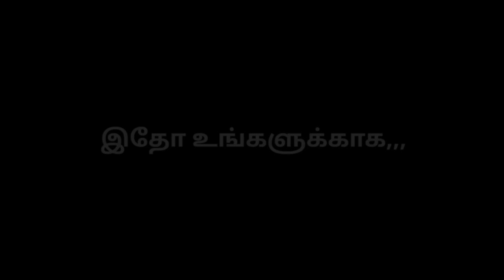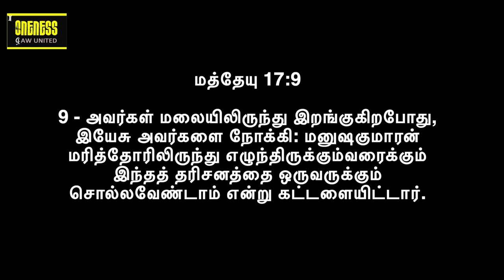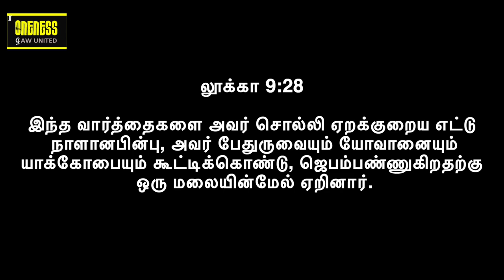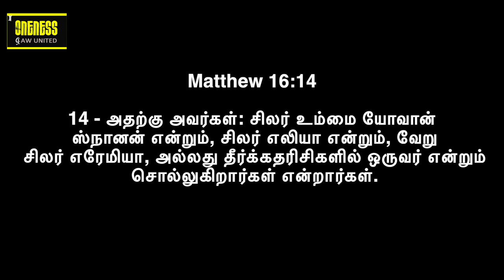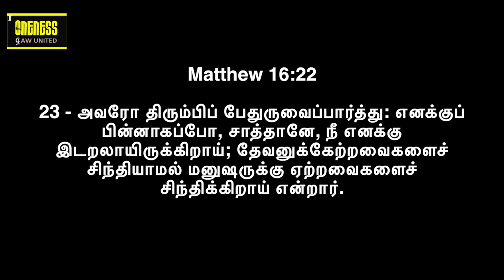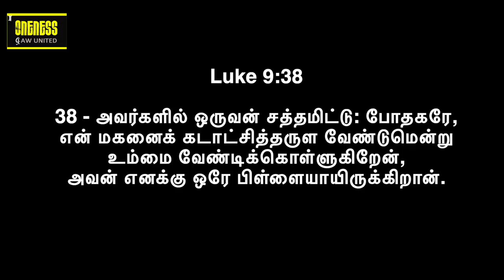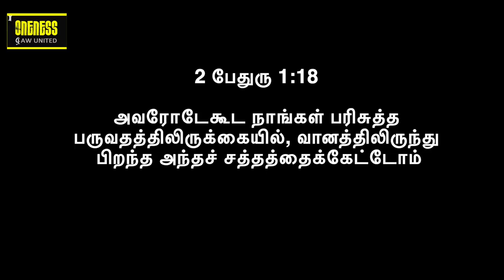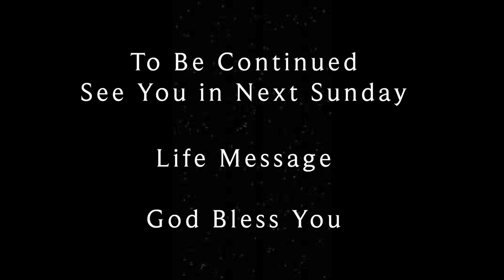Life Msg: May - Shekinah Glory/ஷெக்கினா மகிமை | Relationship of Faith and Glory EP17 | Y A Benjamin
2023 மே மாதத்திற்கு உங்கள் அனைவரையும் வரவேற்கிறோம். ஆண்டு மற்றும் இந்த மாதத்திற்கான கருப்பொருளுடன் பயணம் செய்வது அதை மிகவும் சுவாரஸ்யமாகவும் தனித்துவமாகவும் ஆக்குகிறது. இந்த மாத தீம் ஷெகினா மகிமை. குறிப்பு: MATTHEW 17: 1-9. இந்த வீடியோவில் ஷேகினா மகிமையின் 14 வருட பயணத்தையும் அதன் ஆசீர்வாதங்களையும் பற்றி படிப்போம். குறிப்பாக இந்த 14 வது ஆண்டில் கடவுள் நமக்கு சில இயற்கைக்கு அப்பாற்பட்ட அற்புதங்களையும் அனுபவங்களையும் காட்டினார். இயேசுவின் உருமாற்றத்தைப் பற்றி நாம் விசுவாசத்திற்கும் மகிமைக்கும் உள்ள உறவைப் படிப்போம். இந்த EP17 - பிரசங்கம் SD070523 இல், Y A பெஞ்சமின் ஷெகினா மகிமை - பகுதி 1 பற்றி பேசுகிறார். உங்கள் வாழ்க்கை முறையை அறிந்து கொள்ளவும், வளப்படுத்தவும் இது ஒரு அழகான செய்தி.

மேற்கோள்கள்:

விசுவாசகுறைவே  பாவம்
மகிமைக்கு விசுவாசமே திறவுகோல்
மகிமைக்கு முன் ஒரு இயர்கைக்கு அப்பாற்பட்ட விசுவாசம் வெளிப்படுகிறது
இயேசு ஒரு இயற்கை மனிதனை இயர்கைக்கு அப்பாற்பட்ட அனுபவத்திற்கு மாற்றுகிறார்

பகுதி 1இல் உள்ள அனைத்தையும் ஆராயுங்கள். ஒவ்வொரு செய்தியும் இணைக்க ஒரு சக்திவாய்ந்த கதை உள்ளது. கேட்டு பாக்கியம் பெறுங்கள்.

Welcome you all for 2023 May Month. Travelling with the theme for the year and this month makes it more interesting and unique.  This month theme is SHEKINAH GLORY. Reference: MATTHEW 17: 1-9. In this video we will study about the journey of 14 years of SHEKINAH GLORY and its blessings. Especially in this 14th year God showed us some supernatural miracles and experiences. In reference to the transfiguration of Jesus we will study the relationship between Faith and Glory. In this EP17 - Sermon SD070523, Y A Benjamin talks about the SHEKINAH GLORY - Part 1. Its a beautiful message to know and enrich your lifestyle.

Quotes:

SIN IS UNBELIEF
FAITH IS THE KEY TO GLORY
BEFORE GLORY A SUPERNATURAL FAITH IS REVEALED
JESUS TURNS A NATURAL MAN TO A SUPERNATURAL EXPERIENCE

Explore all in this in Part 1. Each message has a powerful story to connect too. Hear and be blessed.